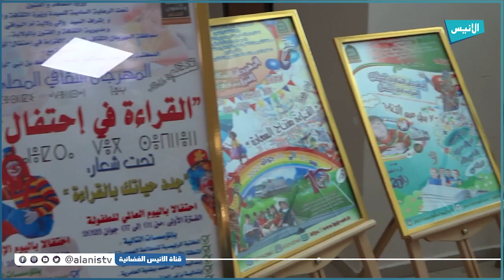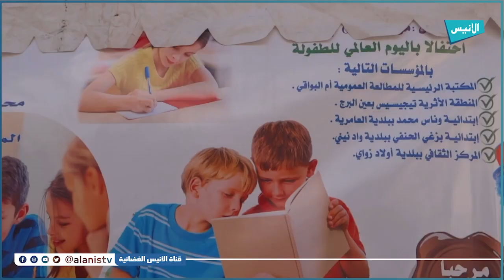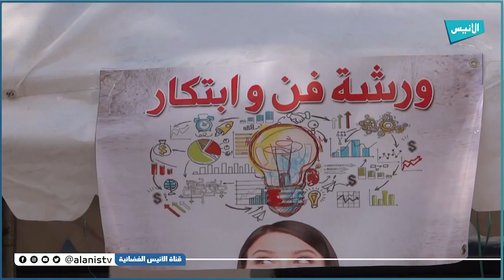أم البواقي: المكتبة الرئيسية للمطالعة تنظم مهرجان القراءة في احتفال تحت شعار “ جدد حياتك بالقراءة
5000
فيسبوك :